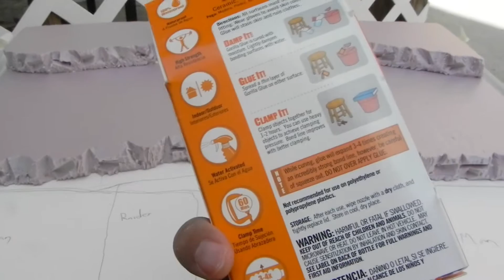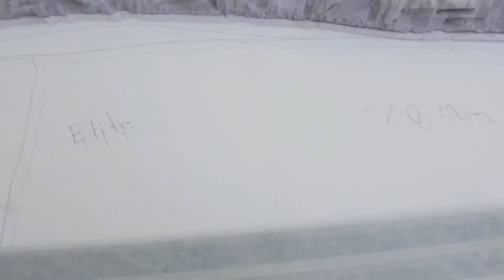How to make a Display Board for Miniature Gaming pt.1 and IDICBeer Shoutout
In this video I talk about my new Display Board Project and I make a shout out

Materials:
Pink Foam from hardware store (home depot)
Gorilla Glue
Foam core or Foam board
Picture Frame 18x24
Masking tape for masking frame